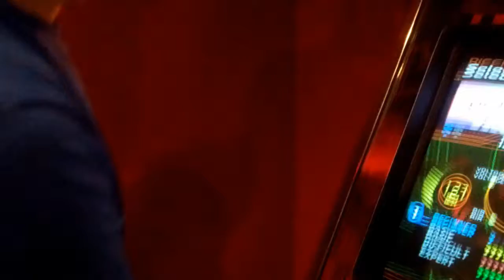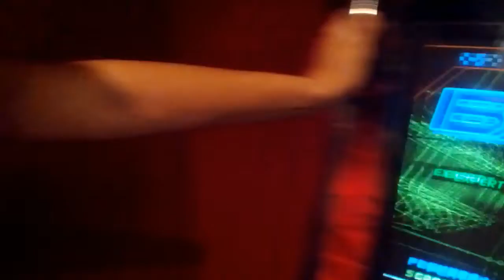Max 300...THE PERFECT WARMUP SONG!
Yep, you read correctly. "The Guy Without a Facebook" records my attempts at this after going to try this less than a week ago, and failing.